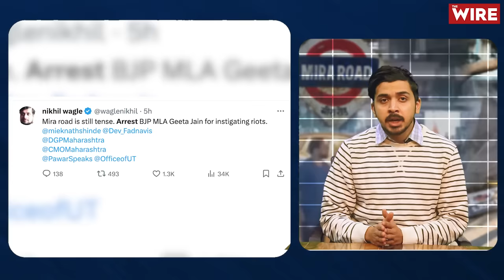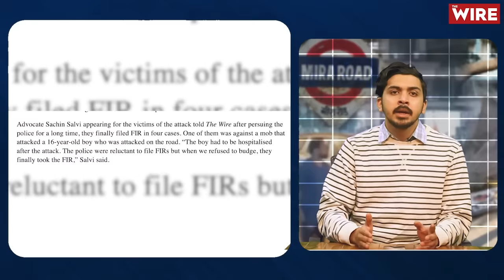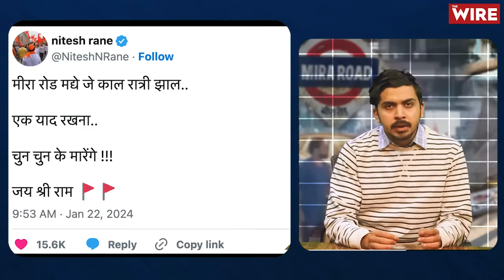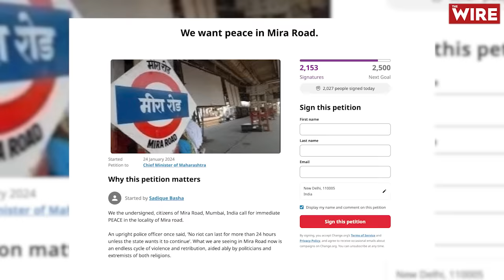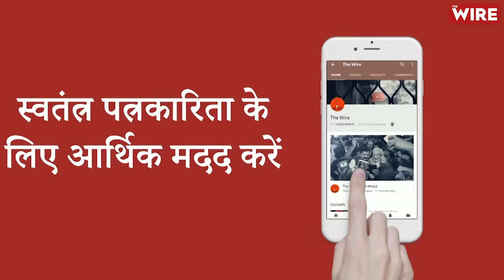Mira Road: Allegations of Provocation Against BJP MLA Geeta Jain, Police Under Scrutiny | Full Story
The streets of Mira Road in Mumbai have become a focal point of tension as allegations swirl around Geeta Jain, a BJP MLA. The Wire, in its recent report, sheds light on the incident that unfolded on the evening of January 21. The controversy started in the Banegar Gali of Meera Road, where a dispute between two groups escalated, resonating with chants of "Jai Shri Ram" and "Allahu Akbar."

The situation turned violent, leading to a small skirmish that caught the attention of the police. However, the incident didn't end there. On January 23, after the Pran Pratishthan Day of the Ram Mandir, violence erupted again, this time on a larger scale. Questions arise about the role of the police and their inability to prevent the clashes despite the proximity of the police station.

The aftermath of the clashes saw the demolition of approximately 15 structures in Meera Road, reminiscent of actions seen in states like UP and Haryana. The Wire's reporter, Sukanya, highlights the destruction and interviews locals, revealing the impact on the lives of those in the affected area.

The incident has drawn attention to the communal tensions brewing in Maharashtra over the past few years. The involvement of BJP leaders, Geeta Jain and Nitesh Rane, has added a political dimension to the situation, with calls for the arrest of Geeta Jain by some journalists and locals. Watch the video to know the full story.